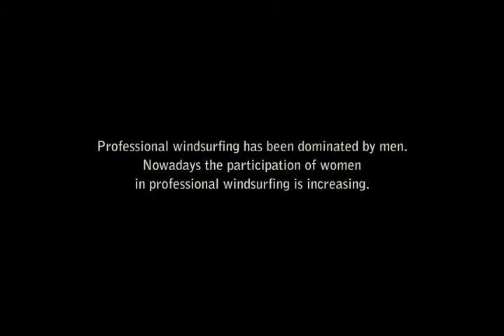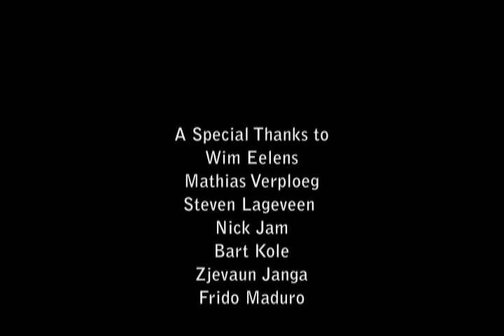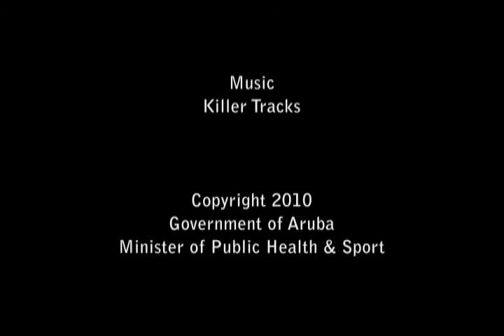Sarah-Quita the Queen of Woman's Freestyle Windsurfing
Sarah-Quita brought the Woman's Freestyle Windsurfing to the next level.
She was world champion three times in a row when this video was produced.
Meanwhile she extended her winning streak and is world champion 5 times in a row.
This is the story of a young woman that brought honor to her island Aruba.